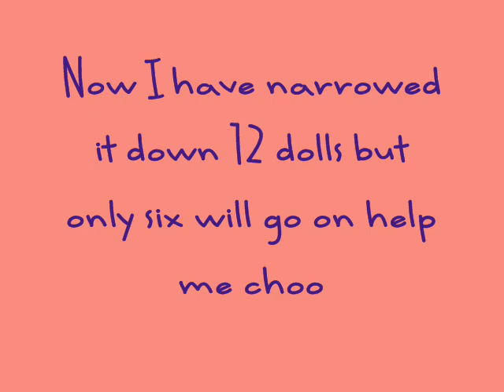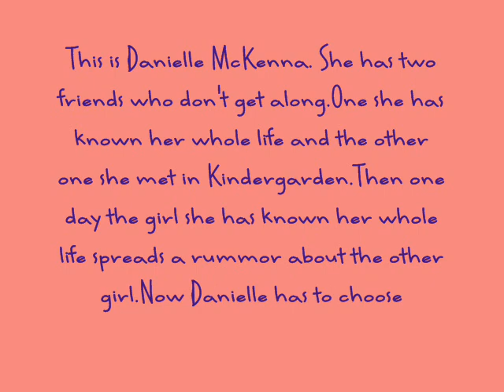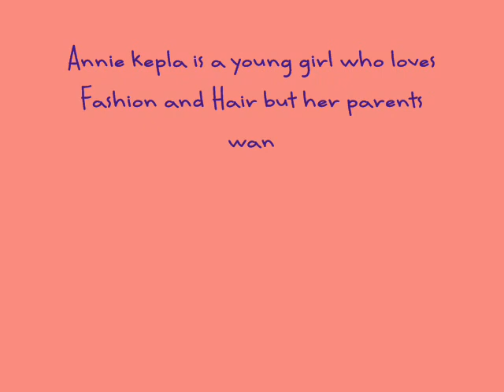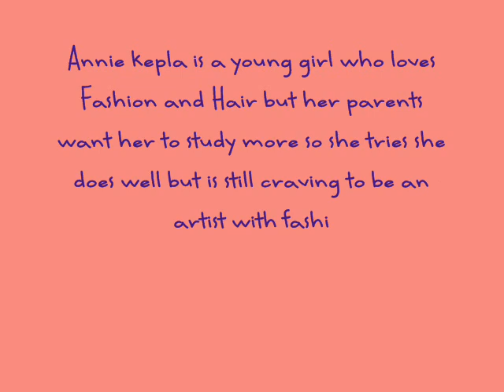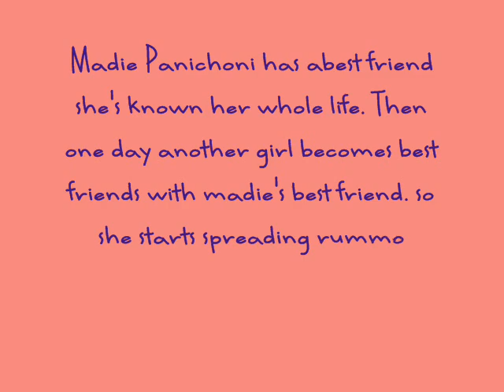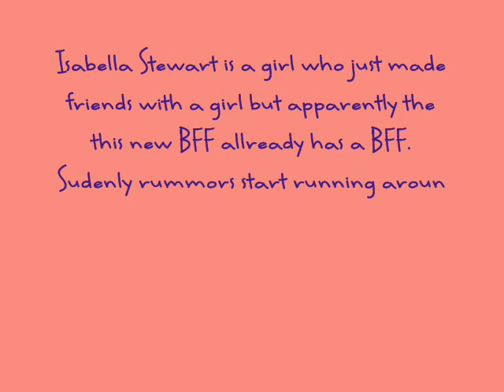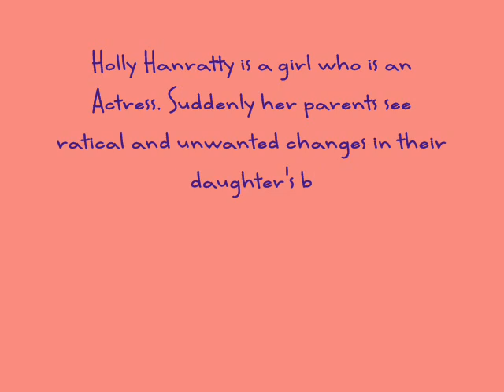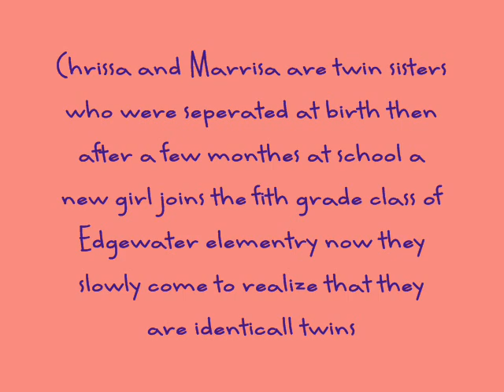Which doll to get 2 Voting Closed Ended June 15th READ DISCRIPTION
Thank You Guys soooooo much for voting I and the voters chose seven girls to go on. I know I said six but I just couldn't choose. So here are the girls that will go on:

Holly Hanratty
Caitlin Fox
McKayla Matthews
Isabella Stewart
Tara Martin (Her middle name is Kendall)
Annie Kepla
and Chrissa and Marissa

Here are the girls who did not make it:
Danielle McKenna
Julie Albright
Alexa Denver
Madie Panichoni
Madison Pettis

Sorry I had to delete the original audio. Incase you were wondering what it was it was, This is Me by Demi Lovato. :)